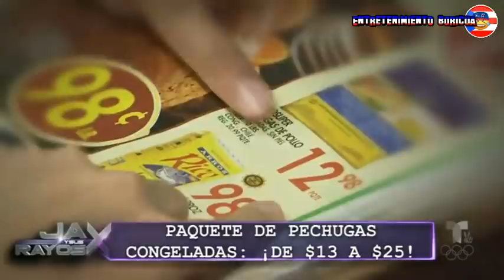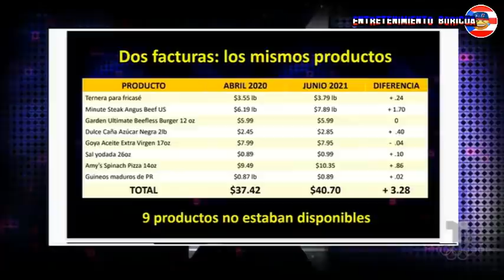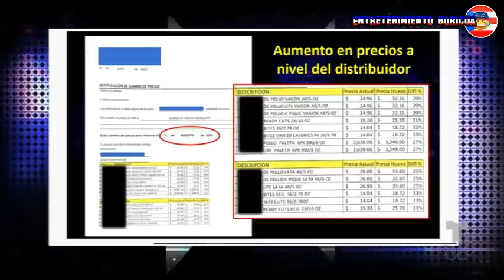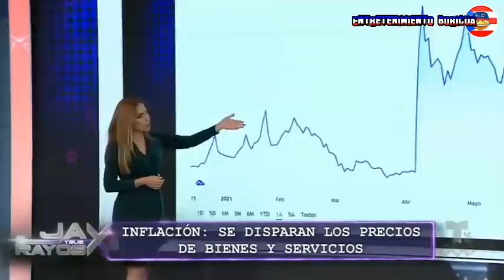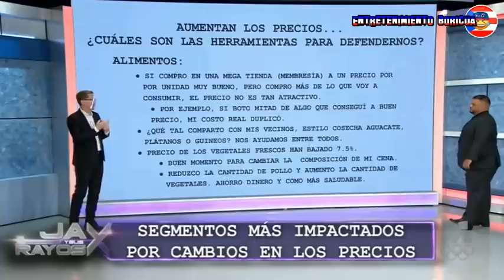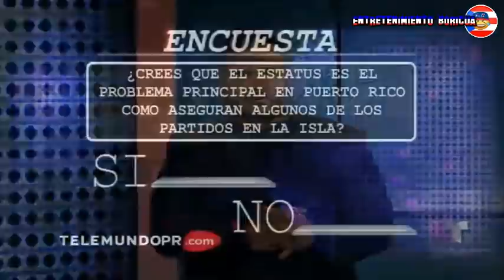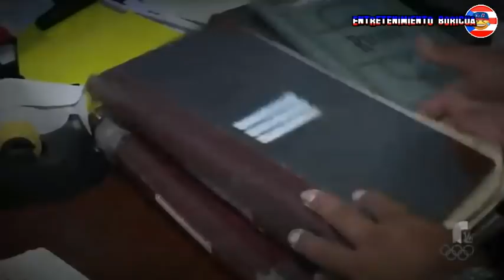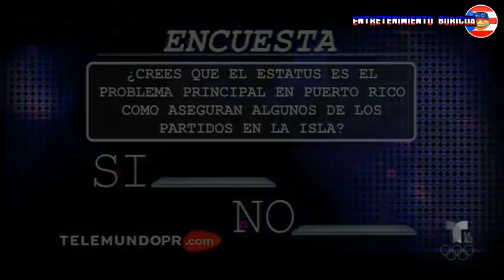Jay Y Sus Rayos X 15 Junio 2021